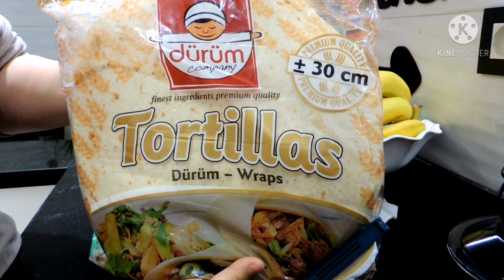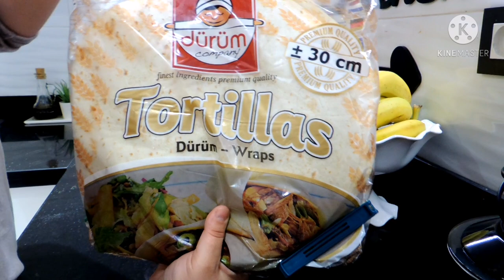يومياتي في رمضان| اليوم الثاني هميزات بأثمنة مناسبة